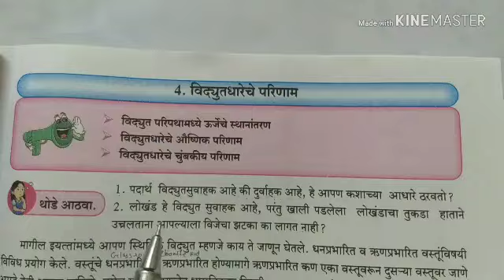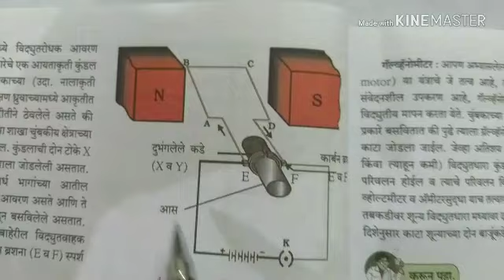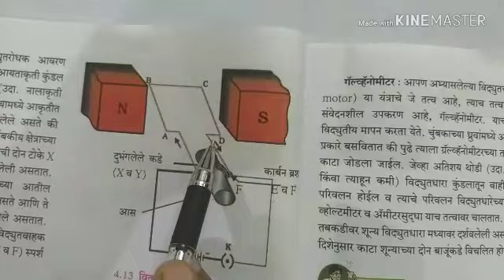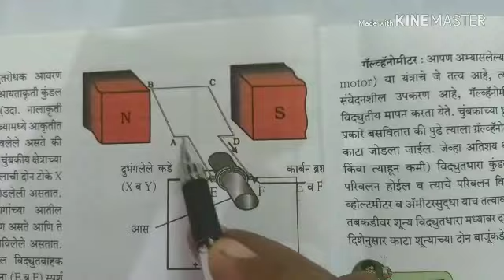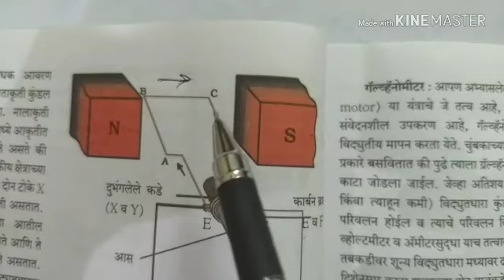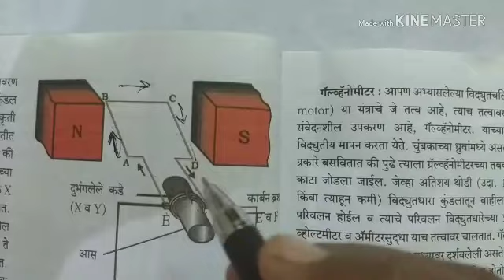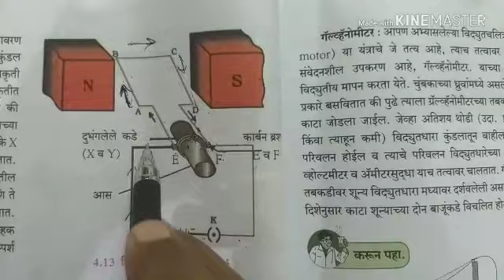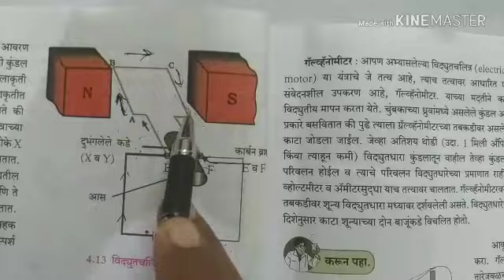Electric motor ( विदयुतचलित्र ) for 10th Std Science according to new syllabus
10th Std , Science Part -1 , Chapter-4 :-  Effect of electric Current.